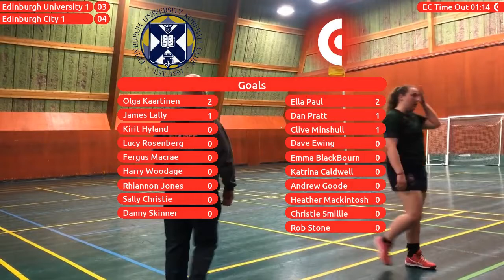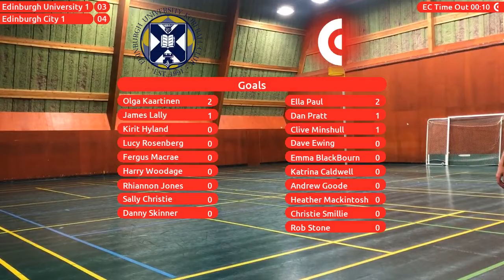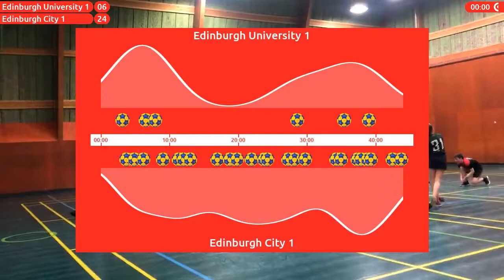Edinburgh University 1 - Edinburgh City 1 (15th March 2020)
Final Score: EU1 6-24 EC1

MVP Edinburgh University 1: Sally Christie
MVP Edinburgh City 1: Heather Mackintosh

Edinburgh University 1 Goals:
04:00 - Olga Kaartinen
07:25 - James Lally
08:47 - Olga Kaartinen
34:13 - Rhiannon Jones
41:00 - Sally Christie
44:38 - Fergus Macrae

Edinburgh City 1 Goals:
04:35 - Dan Pratt
05:43 - Clive Minshull
07:02 - Ella Paul
09:54 - Ella Paul
13:39 - Heather Mackintosh
14:19 - Dave Ewing
15:18 - Dave Ewing
19:15 - Ella Paul
21:04 - Clive Minshull
22:06 - Dave Ewing
24:15 - Dave Ewing
29:23 - Clive Minshull
29:50 - Heather Mackintosh
32:53 - Dave Ewing
33:49 - Rob Stone
35:21 - Heather Mackintosh
39:52 - Katrina Caldwell
40:34 - Dan Pratt
43:00 - Heather Mackintosh
43:31 - Dan Pratt
44:23 - Katrina Caldwell
44:56 - Clive Minshull
48:03 - Christie Smillie
49:21 - Katrina Caldwell